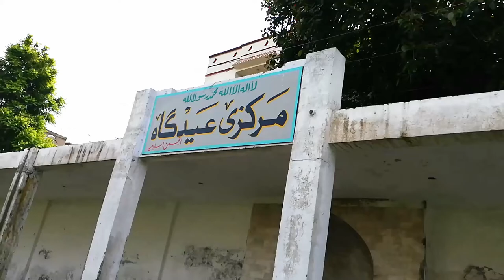Live cricket Vlog with friends🏏 | enjoying